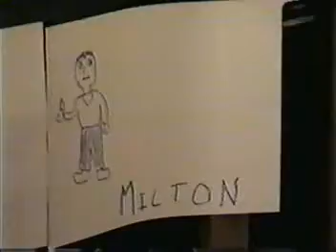Street Smarts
Contestants include a man in a shower, a person outside the studio, and a fan of medieval times